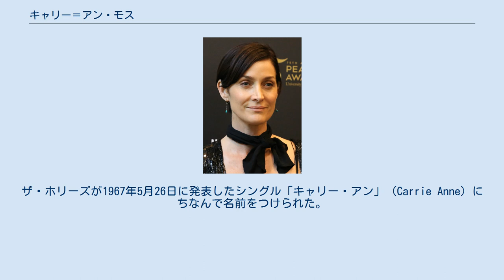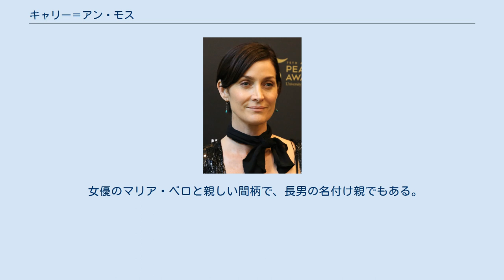キャリー＝アン・モス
キャリー＝アン・モス（Carrie-Anne Moss、1967年8月21日 - ）は、カナダの女優。
 ブリティッシュコロンビア州バーナビーで生まれ、バンクーバーで育つ。
ザ・ホリーズが1967年5月26日に発表したシングル「キャリー・アン」（Carrie Anne）にちなんで名前をつけられた。
ブルックという兄がいる。
中学生の時は合唱団に所属し、ヨーロッパ公演に出たこともあった。
その後、アメリカ演劇芸術アカデミーで演技を学ぶ。
 20歳でヨーロッパに移りモデルとなる。
スペインにいた時に、バルセロナで撮影されていたアメリカのテレビシリーズに出演したことがきっかけで数本のドラマに出演。
 1999年に映画『マトリックス』のトリニティ役に抜擢され、一気に脚光を浴びる。
なお、同作品に出演する以前に『The Matrix』というテレビドラマに出演したことがあるが、この2作品は無関係である。
 2000年の『メメント』でインディペンデント・スピリット賞助演女優賞を、2006年公開の『スノーケーキを君に』でジェミニ賞助演女優賞を受賞。
 1999年に俳優のスティーヴン・ロイと結婚。
2003年に長男（オーウェン）を、2005年11月に次男を出産。
 女優のマリア・ベロと親しい間柄で、長男の名付け親でもある。